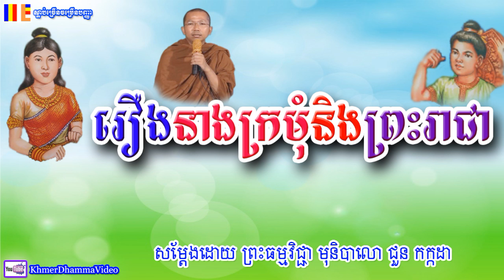រឿងនាងក្រមុំនិងព្រះរាជា - ជួន កក្កដា - Choun Kakada - Khmer Dhamma Video - 2018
សូមអរគុណចំពោះការទស្សនាវីដេអូទាំងនេះរបស់យើងខ្ញុំ ។